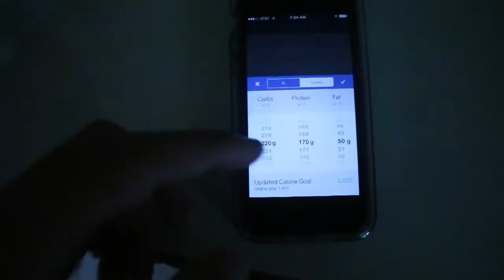The Ultimate Guide To Peak Week | 1 Day Out | Summer Shredding Ep 15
Song – Illenium: I'll Be Your Reason

1. Online Coaching
2. Mass & Strength E-Book
3. Gym and Lifestyle Apparel
4. Blog